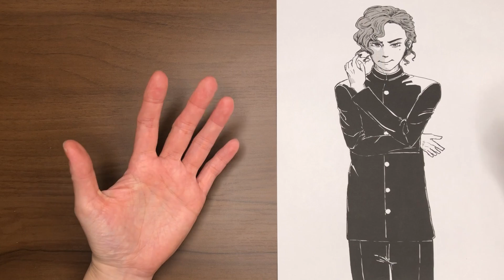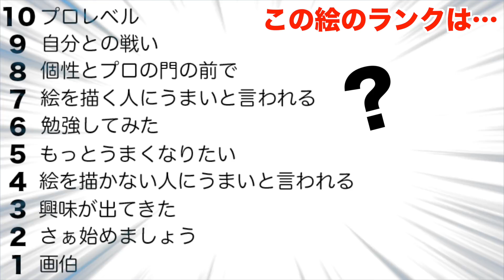#33【イラスト添削】プロが教える「学生服」他うまく見せるポイント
プロが教えるイラスト添削です。学生服の描き方を中心に、男性キャラクターが上手に見えるポイントを解説しています。(添削No.33)

★自分のイラストも取り上げてほしいという方は、こちらの「お申し込みフォーム」からどうぞ。

「観たいところにジャンプ」
00:00 挨拶
03:16 ここを意識してみよう
05:48 下書きを整えましょう
20:00 ペン入れしていきましょう
28:21 修正していきましょう
44:24 トーンを貼っていきましょう
47:51 描き直し

☆ 悩み相談受付中
ペガサスハイドがあなたのお悩みやお話をお聞き致します。イラストや漫画に関することはもちろん、仕事のこと、人間関係のこと、精神的な問題、進路、ネット、恋愛、家族のことなど。対面相談、電話相談、メール相談、zoom相談から選んで頂けます。お申し込みはこちらから。

【 活動ネーム 】 ペガサス ハイド

【 テレビ出演 】日テレ系BS「あの子は漫画を読まない」

【 専門学校講師経験 】東洋美術学校、東京アニメーター学院、アミューズメントメディア総合学園、慈慶学園東京TCA、慈慶学園名古屋NCA、慈慶学園仙台SCA、慈慶学園福岡FCA、北海道放送芸術専門学校、他